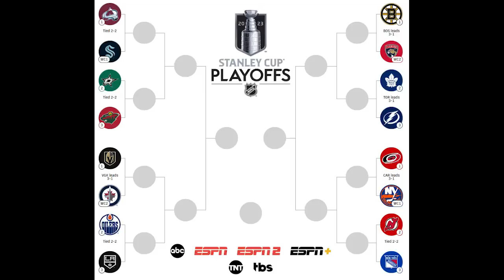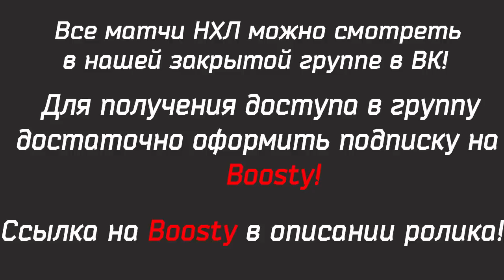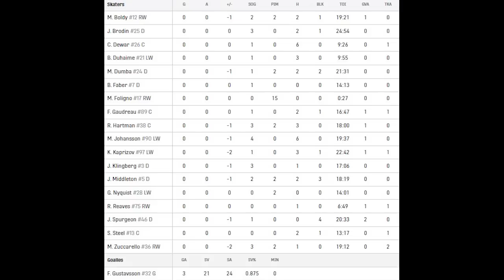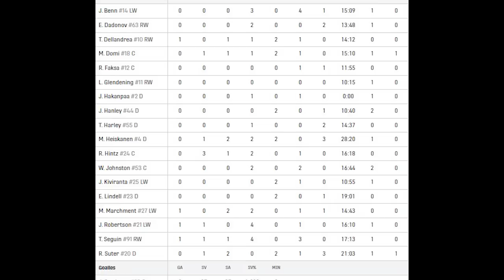Обзор матча: Миннесота Уайлд - Даллас Старз | 26.04.2023 | Первый раунд | НХЛ плей-офф 2023